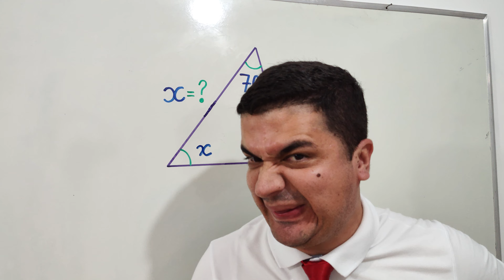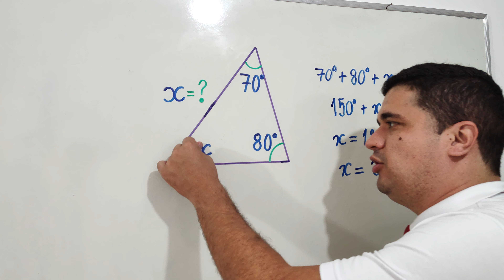Descobrindo o valor do ângulo de um Triângulo 👨🏻‍🏫 Mr Bean da Matemática ♥️